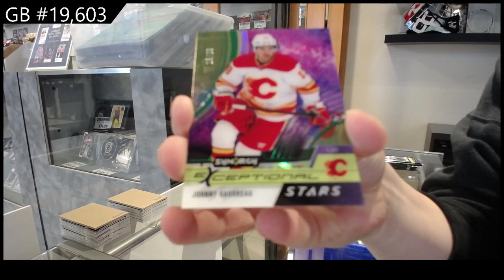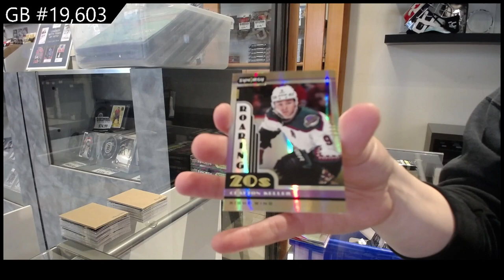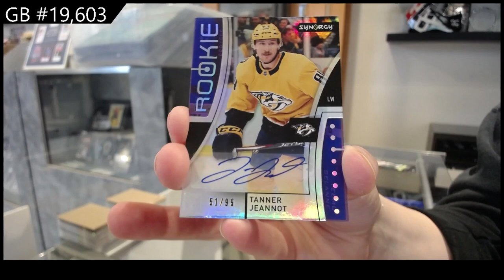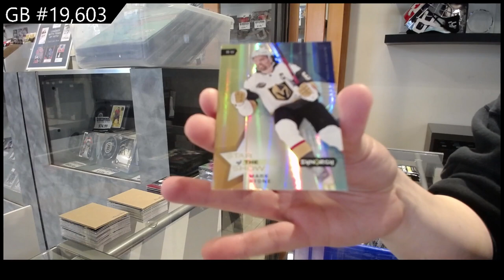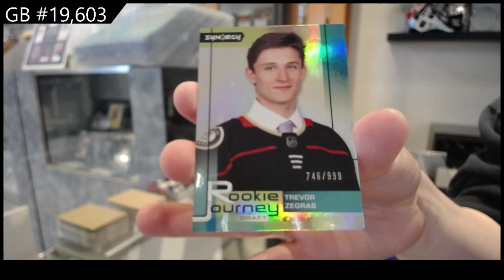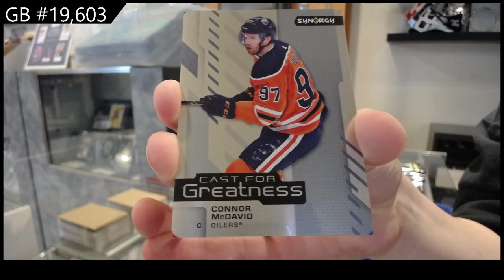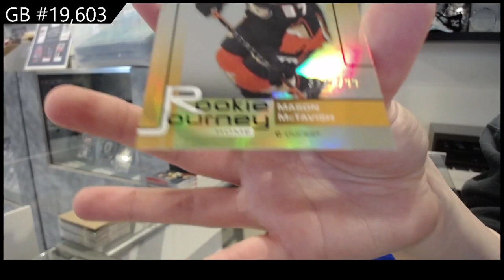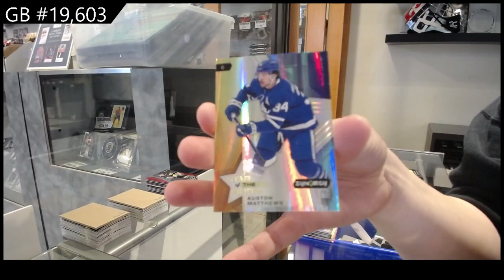21-22 Upper Deck Synergy Hockey 3 Box Break - C&C GB #19,603